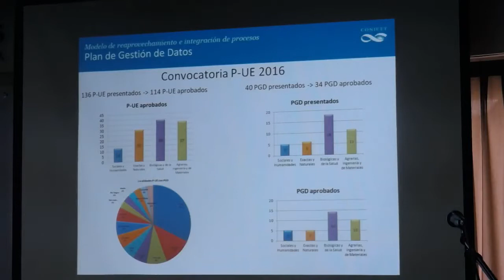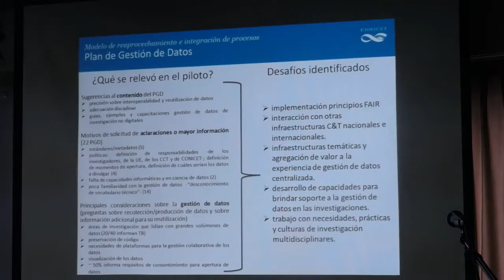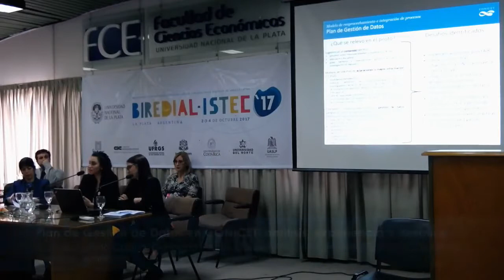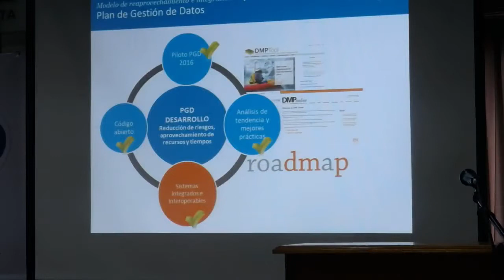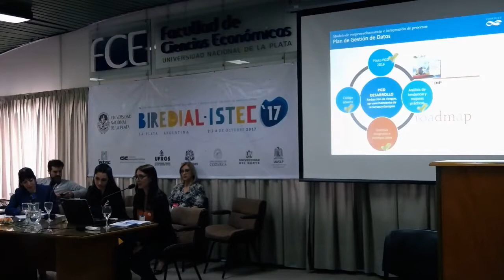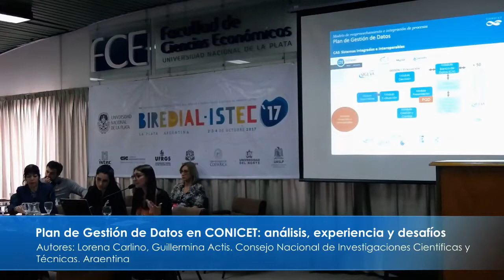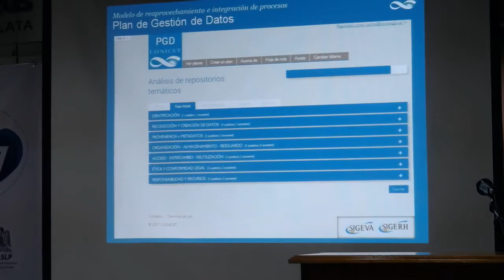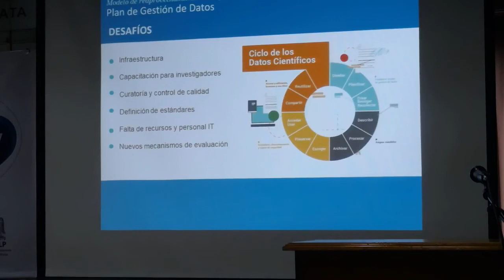Ponencia: Plan de Gestión de Datos en CONICET: análisis, experiencia y desafíos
Autoras: Guillermina Actis y Lorena Carlino (CONICET).
Resumen: Principalmente se hace un recorrido de los avances que CONICET viene desarrollando en pos del cumplimento de la Ley 26.899 y su reglamentación Res. MinCyT 753/16. Ésta hoja de ruta se traza según las tendencias mundiales y estándares de interoperabilidad, las cuales enmarcan las decisiones que se han venido tomando en función de alinearse a la coyuntura de los organismos financiadores de proyectos de investigación y entidades académicas. Se muestran los análisis sobre mejores prácticas y casos de éxito en el desarrollo de herramientas para la elaboración de planes de gestión de datos en el mundo, y hacia dónde se dirige CONICET, incluyendo el giro hacia el machine-actionable de las herramientas más utilizadas en los últimos años. Se describe además la experiencia y sus resultados del PILOTO PGD del CONICET realizado en Agosto de 2016, dirigido a una convocatoria de financiamiento institucional, los Proyectos de Unidades Ejecutoras (P-UE). Finalmente, se han enumerado los retos y problemáticas que se presentan respecto a la necesidad de gestionar datos de investigación, dado que tienen un carácter relativamente reciente para las instituciones.